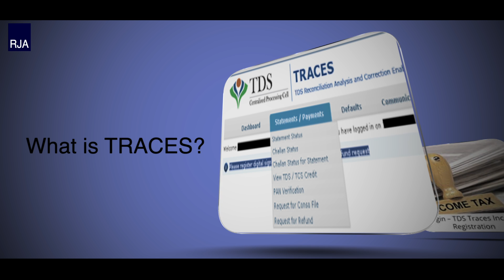New TAN registration Process | Taxpayer login TRACES | TAN activation on TRACES | TDS deductor login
Rajput Jain and Associates
P-6/90, Connaught Circus, Connaught Place, New Delhi - 110001